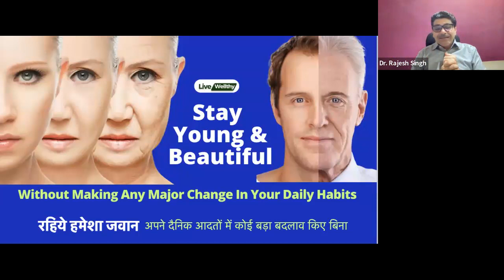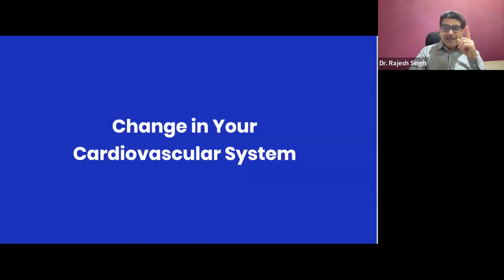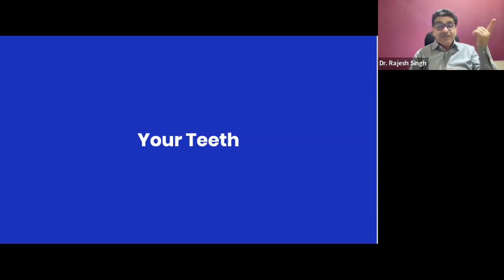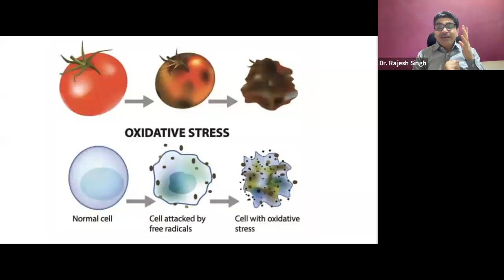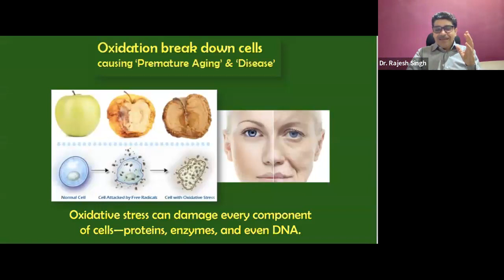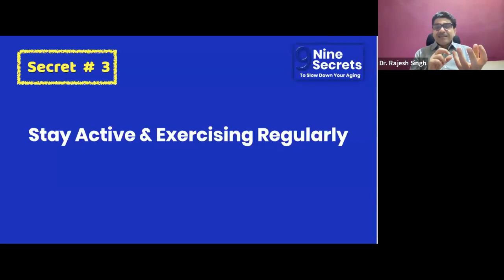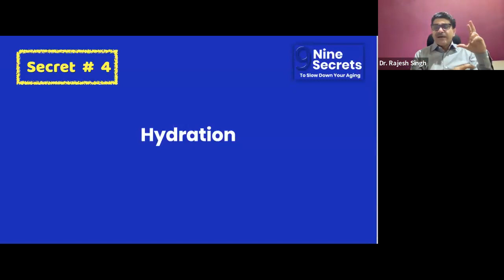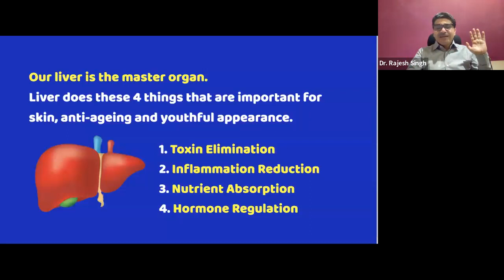Secrets of Slowing Down Your Aging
Ageing can not be reversed. We should use our brains while scroll baseless things, saying so scientifically we can slow down aging, naturally and safely.